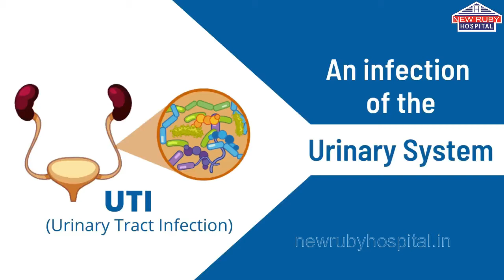UTI Treatment at New Ruby Hospital, Jalandhar | Dr. Puneet Singh Grover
A Urinary Tract Infection (UTI) is an infection in any part of your urinary system — your kidneys, ureters, bladder and urethra. Treat UTI before it turns into kidney infection.

     Consult Our Expert Urologist!
        Dr. Puneet Singh Grover
          MS, M.Ch (Urologist)

Address: Lajpat Nagar, Link Road, Jalandhar